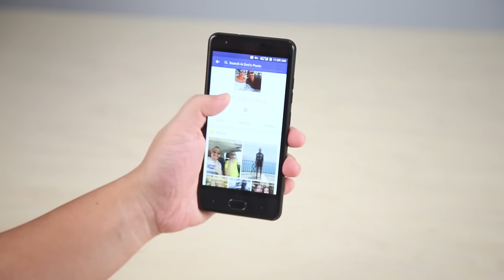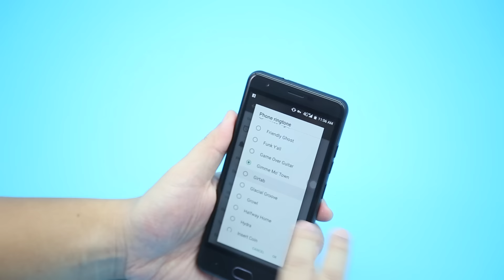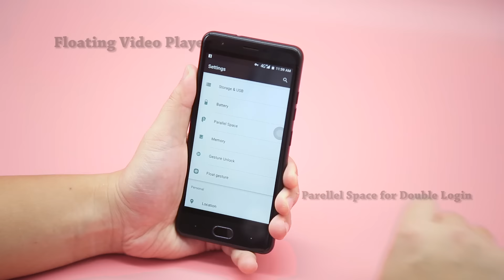Ulefone U008 Pro - A Faster Metallic Device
Ulefone U008 Pro with MTK6737 1.3GHz chipset, 5-inch HD display, 2GB RAM, 16GB Storage, up to 13MP camera, 3500mAh battery, and android 6.0